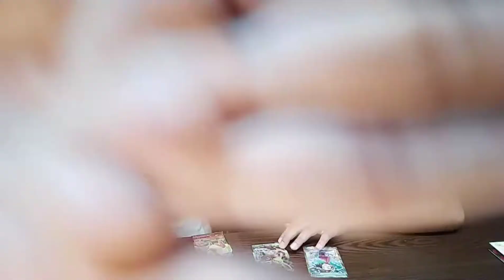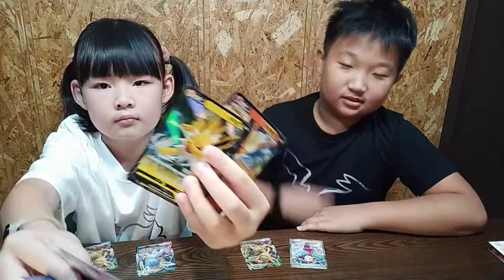寶可夢PTCG伊布英雄首發日開箱，看看我們開出什麼了呢？(小編速度有點慢，還是沒在12點前發片😂）ptcg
寶可夢PTCG伊布英雄首發日開箱，看看我們開出什麼了呢？(小編速度還是沒在12點前發片😂）ptcg